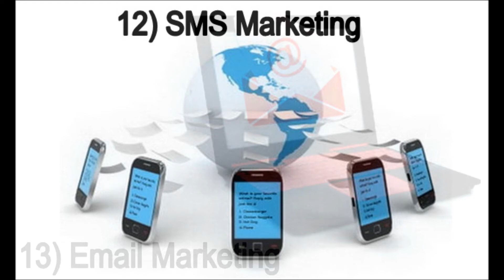Classroom Rental Advertisement #1 | Cheapest Classroom for Rent in Singapore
Grab our 14 SUPPORTS to Accelerate Your Tuition Business by Renting a Classroom from us Today!